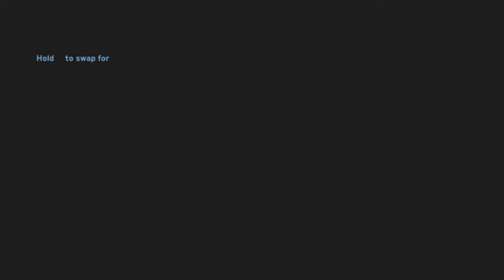Halo Combat Evolved: Episode 10 | Sneezing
Don't worry every thing is ACHOOO...

This video was created under Microsoft's "Game Content Usage Rules" using assets from Halo. It is not endorsed by Microsoft and does not reflect the views or opinions of Microsoft or anyone officially involved in producing or managing Halo. As such, it does not contribute to the official narrative of the fictional universe, if applicable.